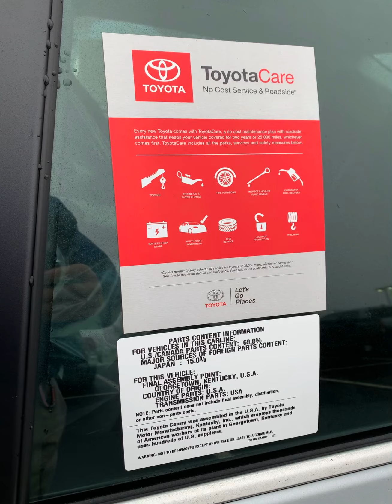New Toyotas For Sale Greensboro